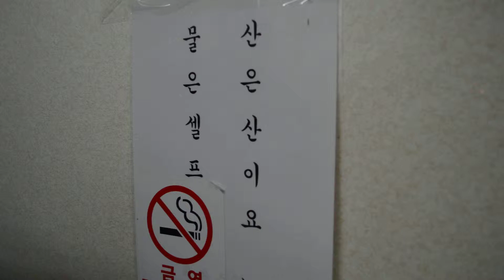함평시장에 화랑식당 착한식당 가격표